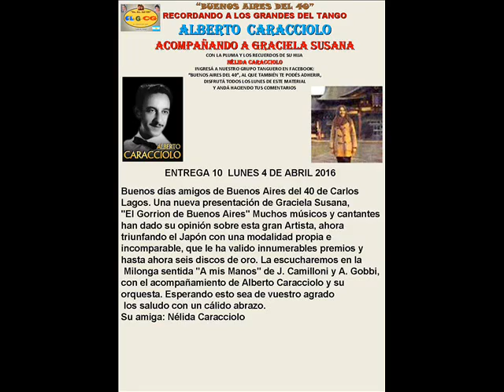10 ALBERTO CARACCIOLO Y GRACIELA SUSANA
TODOS LOS LUNES EN NUESTRO GRUPO DE FACEBOOK: "BUENOS AIRES DEL 40" NUEVOS TEMAS DE ALBERTO CARACCIOLO Y GRACIELA SUSANA